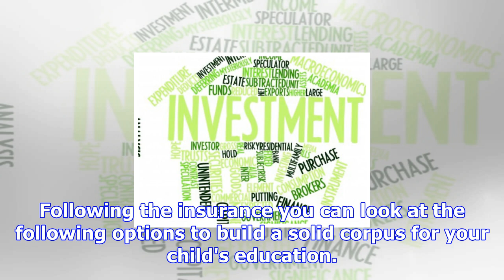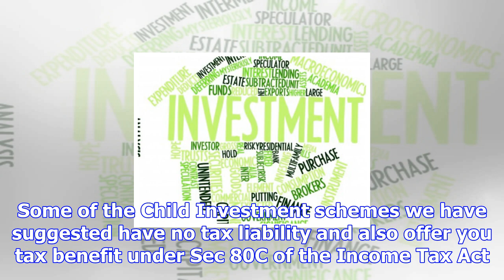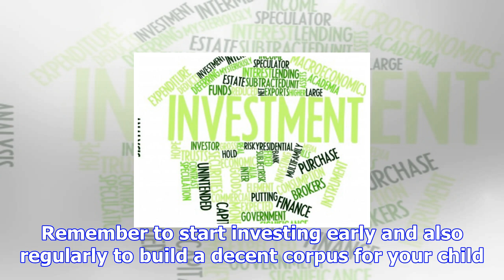7 best child investment plans in india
7 best child investment plans in india
Many parents these days look at the Unit Linked Insurance Plans and children saving plans that insur...